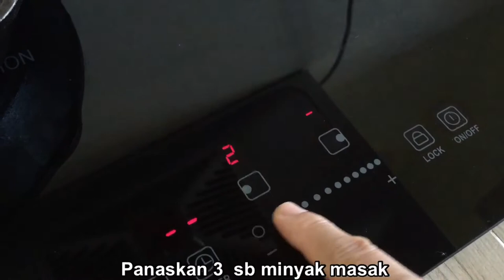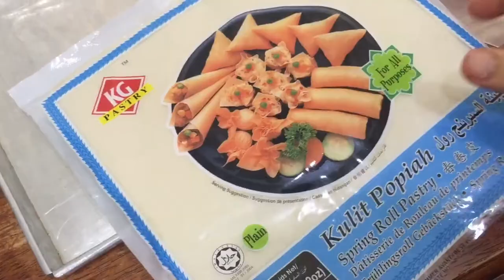Resepi 17 tahun Popiah Sayur | orang cerewet pun kata paling sedap dia pernah makan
0:06 langsung ke cara buat😄

Popiah sayur paling senang nak buat sebab:

✅bahan perencah 2 bahan je iaitu bawang putih dan lada putih,  serta isi ayam potong dadu kecil

✅2 sayur saja iaitu lobak dan sengkuang

✅sayur tu tak perlu ditumis,  hanya masukkan bahan perencah siap tumis ke dalam sayur dan kacau rata.. siap inti popiah

✅cecah dengan sos cili thai.. yummy

Resepi Popiah Sayur Mudah

Bahan-bahan:
1 1/2 labu bawang putih
1 1/2 sudu besar lada putih
2 keping dada ayam cincang
1 biji sengkuang
4 batang lobak
Kulit popiah
1/2 cawan air + 1 sb Tepung gandum ( gam untuk popiah)
Minyak untuk mengoreng

Untuk frozen,  susun popiah(belum goreng) dalam loyang dan masuk freezer.  Selepas 3 jam baru boleh simpan popiah dalam bekas bertutup atau plastik.

Resepi ni  hasilkan  40-45 biji popiah (kulit popiah saiz 8.5 inci)

Vegetables Spring Rolls Recipe

Ingredients:
1 1/2 bulb garlic
1 1/2 tablespoons white pepper
2 pieces of chopped chicken breast
1 sengkuang
4 stalks of radish
Popiah skin
Wheat flour + water to stick popiah

This recipe can produce 40-45 popiah